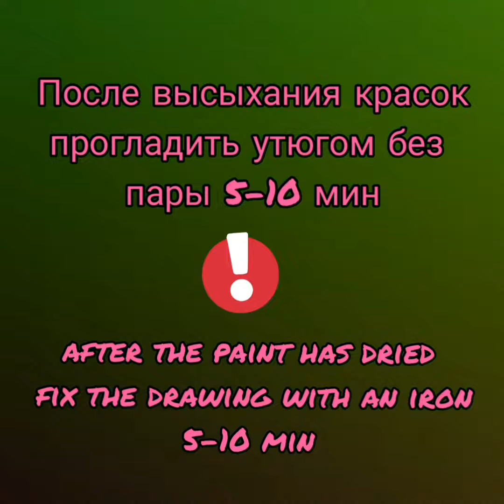Балдежная роспись одежды текстильным акрилом - поп арт/Painting clothes with textile acrylic pop art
Painting clothes with textile acrylic
If the video is too fast for you, you can reduce the speed in the YouTube settings
Роспись одежды текстильным акрилом
Если видео для вас слишком быстрое, вы можете уменшить скорость в настройке ютуба
Если возникли вопросы - задавайте их в комментарии